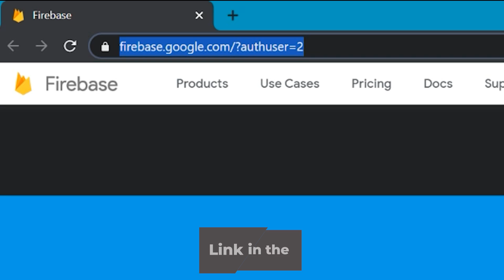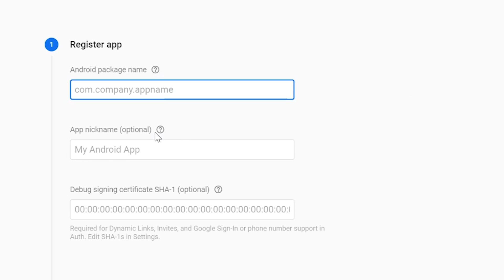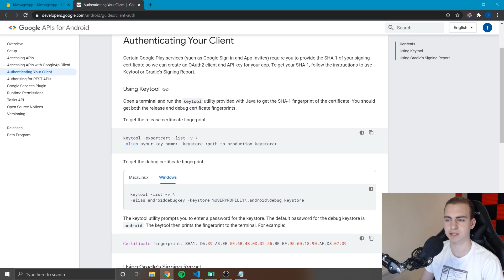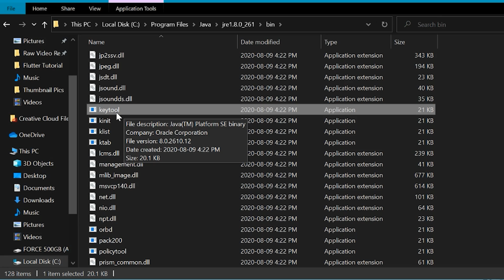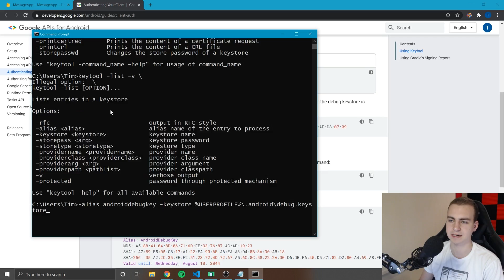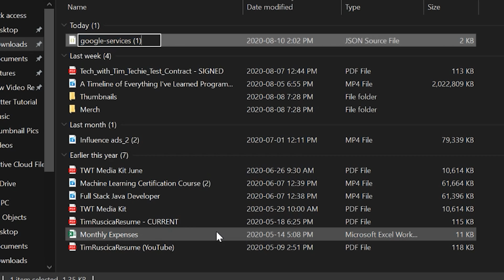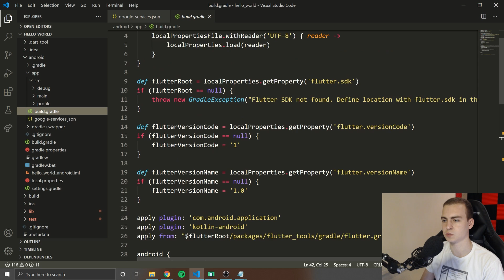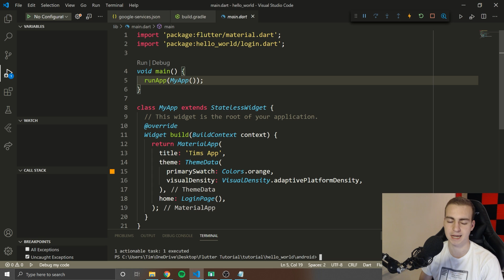Flutter Tutorial For Beginners #8 - Flutter with Firebase Setup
This flutter firebase tutorial will cover how to add firebase to a flutter application. We will connect our flutter application to firebase and then use firebase to perform authentication, work with databases and store information.

KeyTool Command: keytool -list -v -alias androiddebugkey -keystore %USERPROFILE%\.android\debug.keystore

Gradle Refresh Command: ./gradlew --refresh-dependencies

🎤 Main Microphone (Rode VideoMic Pro)
🎤 Secondary Microphone (Synco Wireless Lapel System)
🎤 Third Microphone (Blue Yeti USB Mic)

🖱 Mouse (Steelseries Rival 300)
💻 Main Monitor (LG 4K)
💻 Secondary Monitor (Thinkvision 1080p)

🎤 XLR Microphone (Rode NT1): Not available
🎙 Mic Boom Arm (Rode PSA 1)
🎚 Audio Interface (Behringer 4 Channel)
💾 Recorder (Zoom H6)

⭐ Tags ⭐
- Flutter Firebase
- Firebase Flutter Tutorial
- Firebase with Flutter
- Flutter Firebase Tutorial
- Firebase Authentication Flutter